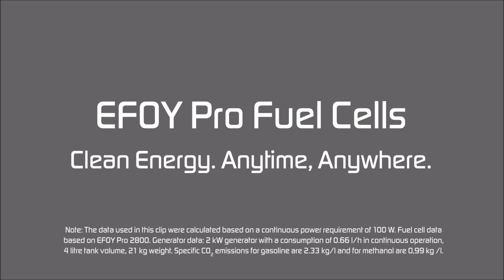Comparatif (en anglais) entre la pile à combustible méthanol EFOY PRO et un groupe électrogène.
La pile à combustible EFOY est une source d'énergie marine écologique, polyvalente et fiable. Elle offre une source d'énergie propre et silencieuse pour votre bateau. Que vous soyez un plaisancier passionné ou un navigateur professionnel, cette technologie révolutionnaire vous garantit une autonomie en mer sans pareille.

Puissance maximale dans un format compact

Avec seulement 6 kg et une hauteur de 27,5 cm, la pile EFOY80 est incroyablement peu encombrante. Sa structure compacte permet une installation facile et discrète, quelle que soit la taille de votre bateau.

Efficace par tous les temps

Que ce soit sous le soleil brûlant, par temps pluvieux, la nuit ou en hiver, la pile à combustible EFOY fonctionne en continu. Elle produit toujours du courant, contrairement aux panneaux solaires et aux générateurs éoliens. Vous pouvez aussi combiner ces autres sources de production avec votre pile EFOY pour une alimentation électrique encore plus importante.

Écologique et Respectueuse de l'Environnement

La pile à combustible EFOY fonctionne en utilisant du méthanol pour produire de l'électricité, ne rejetant que de l'eau propre dans l'environnement marin. Vous pouvez naviguer en toute confiance, sans craindre de polluer les eaux que vous explorez.

Silence et Efficacité

Conçue pour fonctionner en silence, elle vous permet de profiter de la sérénité de la mer sans bruit constant. Elle peut fonctionner toute la journée, vous assurant une source d'énergie continue pour tous vos besoins à bord.

Zéro Maintenance

La pile à combustible EFOY charge automatiquement votre batterie et ne nécessite aucune maintenance. Elle se déclenche lorsque la batterie nécessite une recharge et s'éteint une fois la batterie pleine. Vous n'avez qu'à remplacer la cartouche à combustible lorsque celle-ci est vide. C'est simple et rapide !

Adaptabilité à Tous les Bateaux

Que vous naviguiez sur un petit bateau ou un yacht plus grand, les piles EFOY sont polyvalentes et s'adaptent à toutes les tailles. Elles peuvent produire jusqu'à 3 kWh par jour, ce qui en fait un complément idéal pour les batteries Lithium ou d'autres sources d'énergie à bord.